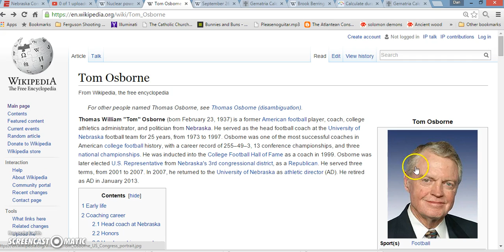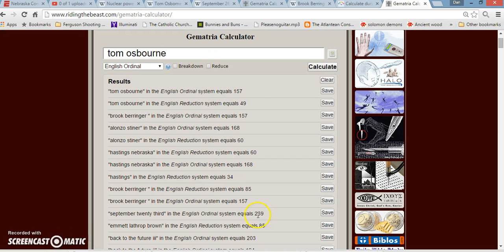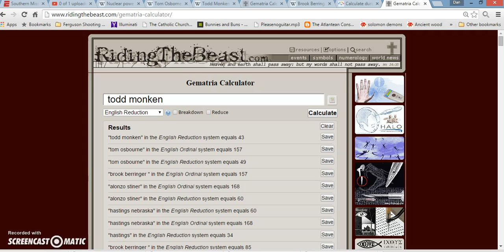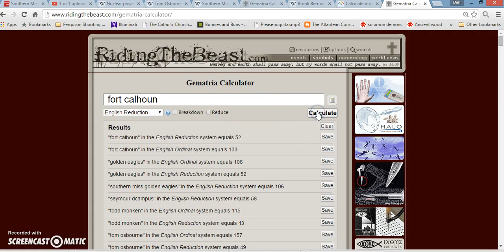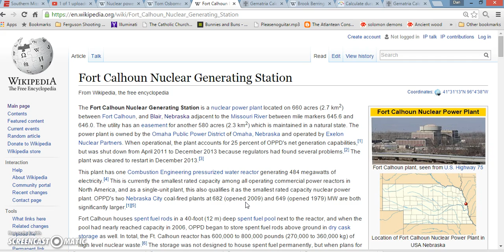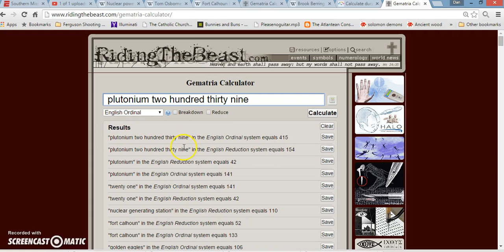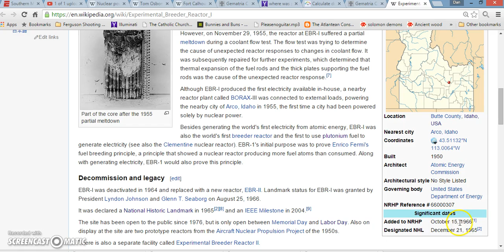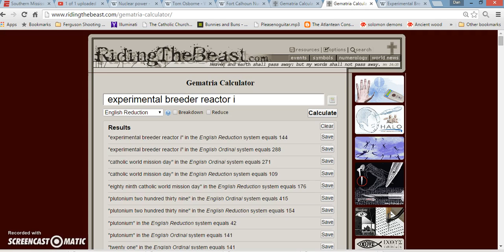(Pt 2) Neb Huskers vs USA Abe Lincoln Nuclear Power Plant 9/26 Catholic WMD?